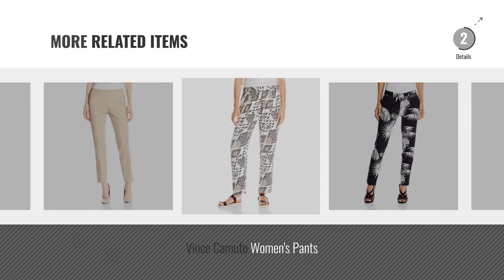Top 10 Vince Camuto Trousers [2018]: Vince Camuto Women's Petite Ankle Pants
Black Friday / Cyber Monday Vince Camuto Women's Petite Ankle Pants by Vince Camuto

Black Friday / Cyber Monday Vince Camuto Women's Pants by Vince Camuto

Black Friday / Cyber Monday Vince Camuto Women's Plus Size Front Zip Ankle Pant by Vince Camuto

Black Friday / Cyber Monday Vince Camuto Women's Texture Tweed Slim Leg Pull-on Pants, by Vince Camuto